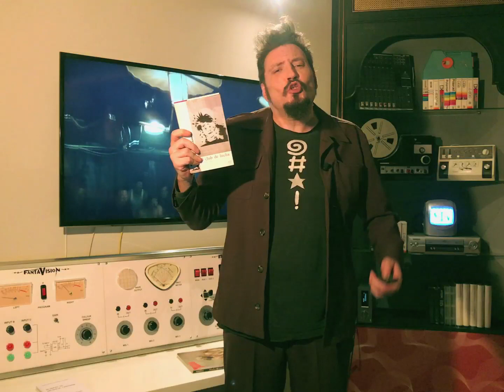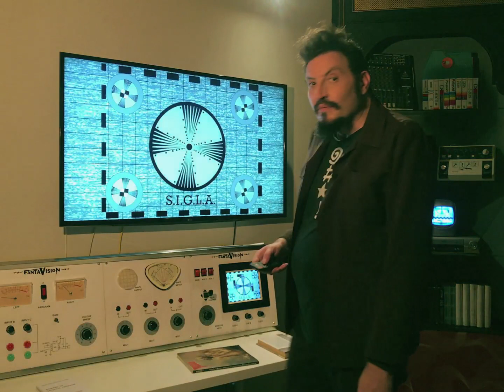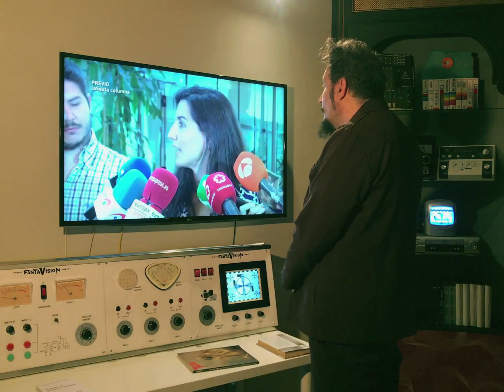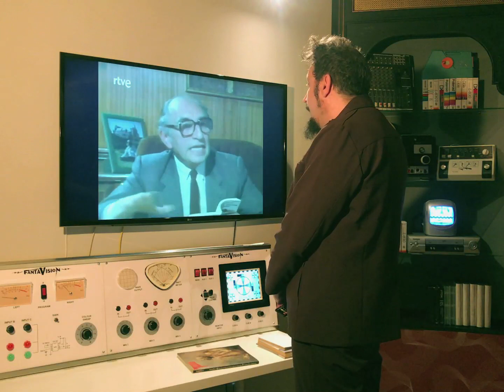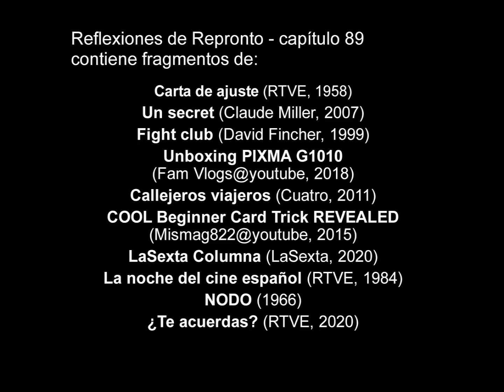Reflexiones de Repronto, capítulo 89: "Las dos primeras reglas"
Observaciones, comentarios y anotaciones a este capítulo, en la central de Reflexiones de Repronto